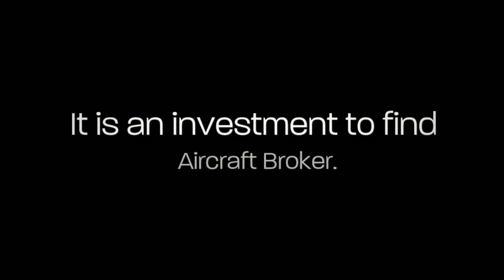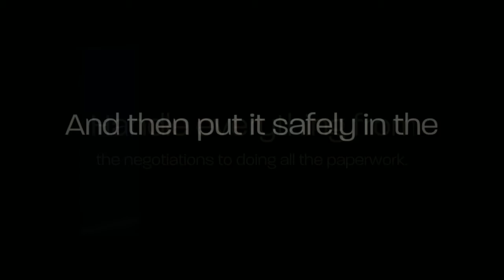AIRCRAFT TRADING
If you are thinking about buying a used aircraft for sale, you need to do a lot of thinking for such a decision. This is mainly because buying a used aircraft involves checking of a few finer points which is not required in case of buying completely new aircraft.